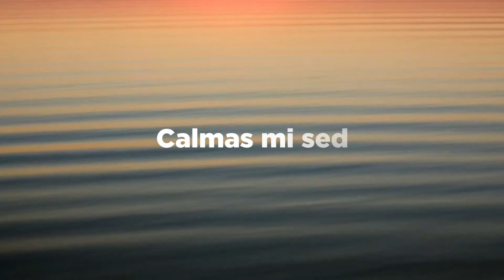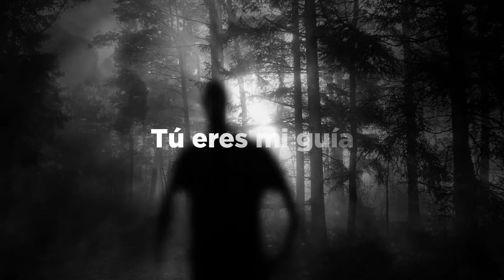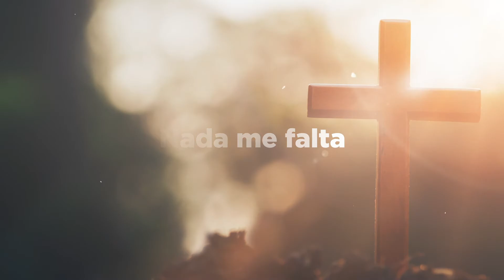Videolyric / ERES MI PASTOR - Marcos Witt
Eres Mi Pastor - Marcos Witt

Voy por tus sendas,
Me das nuevas fuerzas;
Calmas mi sed,
Me das de tu agua;
No temeré,
Conmigo caminas,
Eres mi pastor.

Tú eres mi guía,
Bondad y amor,
Mi fiel compañía.
No temeré,
Conmigo caminas,
Eres mi pastor.

Coro
Dios, cuidas de mí,
Nada me falta.
Eres mi pastor,
Escucho tu voz.

Bondad y amor,
Mi fiel compañía.
No temeré,
Conmigo caminas,
Eres mi pastor.

(Solo tú)

(Coro)

Puente
//Aunque ande en valle de oscuridad,
Tu bondad y amor me alcanzará;
Viviré en tu presencia, que es mi hogar,
Que es mi hogar.//

Coro 2
//Dios, cuida de mí
Nada me falta
(nada me falta, no).
Tú eres mi pastor,
(eres mi pastor),
Escucho tu voz
(escuchamos tu voz).

Coro 3
Nada, nada me falta
(eres mi pastor),
Escucho tu voz
(y escucho tu voz).

Escucho tu voz
(escucho tu voz).
Escucho tu voz,
(escuchamos).